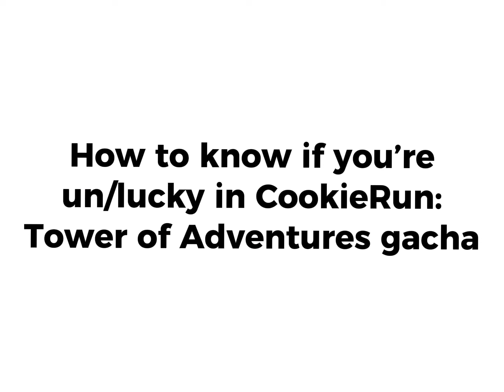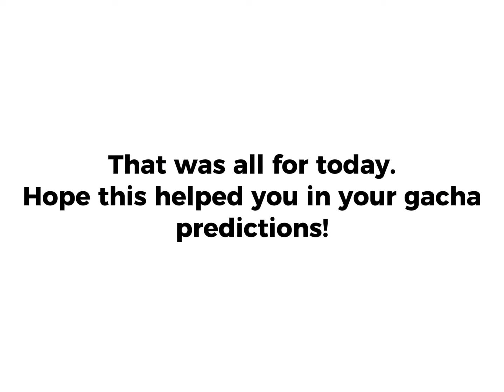CookieRun: Tower Of Adventures Gacha Comparison ✨🚞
hello guys!
This is a quick guide to know the gacha comparison between lucky and unlucky.

⚠️: There are currnetly NO Epic+ Cookies (legendary, superepic, ancient ,etc.), so the other rarities gacha  pull animations may change in the future.